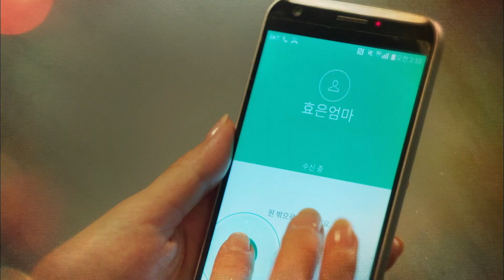(Preview) On the Way to the Airport : EP5 | KBS WORLD TV